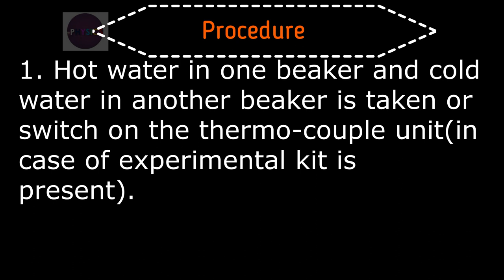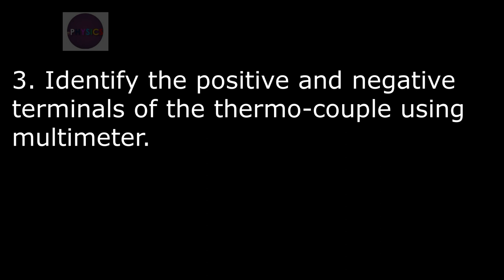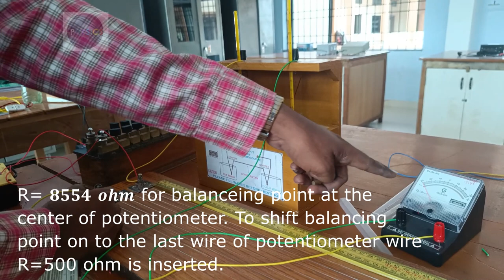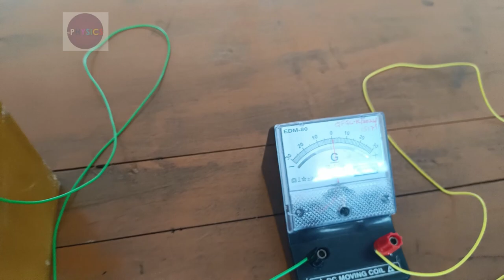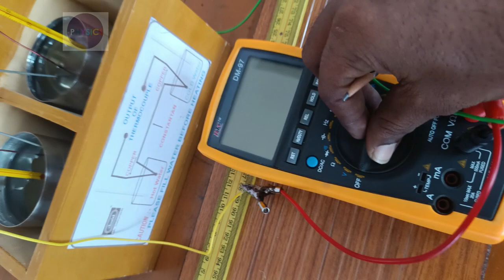thermoelectric |practical_thermo_emf thermo_emf_experiment | thermo_emf_vs_temperature_graph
Aim: Determine thermo e.m.f. of a given thermocouple and show the variation of thermo e.m.f against the temperature & verify any one law of thermo electric effect.
Theory: Wires of two different materials joined at their ends to form a closed loop constitute a thermocouple. Te phenomenon of production of electricity with the help of thermo couple is called seebeck effect. For copper-constantan thermocouple, the current flows from constantan to copper at the hot junction and the e.m.f. generated is about 39 × 10−6 V for each degree rise of temperature between the two junctions.